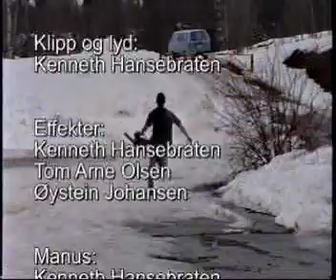massakeren i bybrua